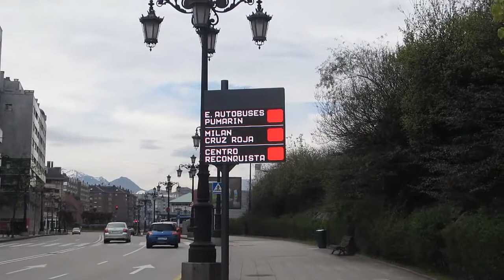Oviedo trafico en la zona de los Alsas - Oviedo traffic in the area of Alsas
Descripción Oviedo trafico en la zona de los Alsas - Oviedo traffic in the area of Alsas